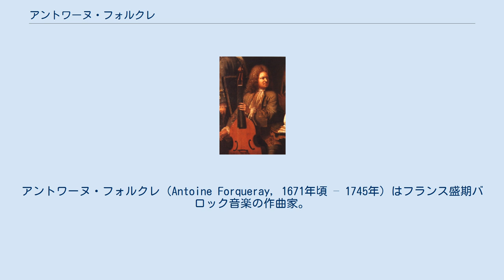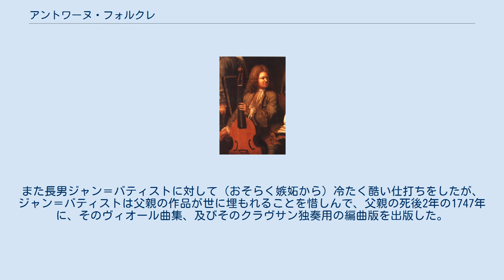アントワーヌ・フォルクレ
アントワーヌ・フォルクレ（Antoine Forqueray, 1671年頃 – 1745年）はフランス盛期バロック音楽の作曲家。
マラン・マレとともにフランス・ヴィオール界のヴィルトゥオーゾの双璧と呼ばれた。
優雅で暖かな美音を特色とするマラン・マレが「天使のようなマレ」と呼ばれたのに対して、フォルクレは表現衝動に富んだ鬼気迫る演奏から「悪魔のようなフォルクレ」と呼ばれた。
このような評価は、フォルクレの気性の激しさをも暗示している。
 パリで音楽家の家系に生まれ、弟ミシェル（1681年 – 1757年）、息子ジャン＝バティスト（1699年 – 1782年）とニコラ・ジル（1703年 – 1761年）はいずれも作曲家になった。
1689年にルイ14世の宮廷室内楽団員に選ばれ、ヴェルサイユ宮殿で演奏に携わる。
1710年まで夫人のクラヴサン伴奏によって独演を続け、1730年にマント＝ラ＝ジョリに隠退し、その地で臨終を迎えた。
 フォルクレは自分の神秘的なイメージを好んで、自作を出版しなかった。
また長男ジャン＝バティストに対して（おそらく嫉妬から）冷たく酷い仕打ちをしたが、ジャン＝バティストは父親の作品が世に埋もれることを惜しんで、父親の死後2年の1747年に、そのヴィオール曲集、及びそのクラヴサン独奏用の編曲版を出版した。